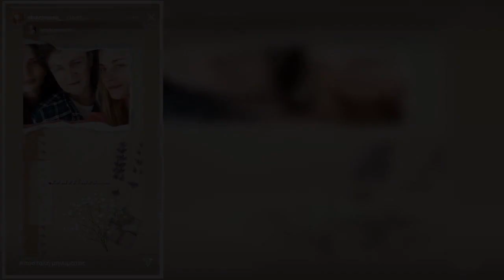Δούκισσα Νομικού: Oι οικογενειακές φωτογραφίες που χαζεύει στην καραντίνα